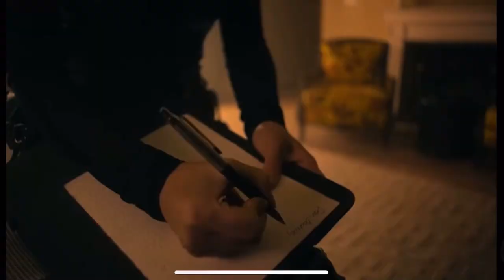Warrior Nun | Take Me Now - David Gates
Warrior Nun is an American fantasy drama streaming television series created by Simon Barry based on the comic book character Warrior Nun Areala by Ben Dunn.

Developed as a feature film adaptation, the idea was re-imagined as a television series for Netflix when the service had given the production a series order for a first season. Filming takes place in multiple locations in Andalusia, Spain, such as Antequera,[1] where the headquarters of the fictional Order of the Cruciform Sword was filmed.

The series is narrated and led by Portuguese actress Alba Baptista in the role of Ava Silva, a quadriplegic orphan who discovers she now has supernatural powers which force her to join an ancient order of warrior nuns. The series marks Baptista's English-language debut. The cast also features Toya Turner, Thekla Reuten, Lorena Andrea, Kristina Tonteri-Young, Sylvia De Fanti and Tristán Ulloa.

The series debuted on July 2, 2020, to generally positive reviews. In August 2020, the series was renewed for a second season, which was released on November 10, 2022.[2] The series was canceled after two seasons.[3]